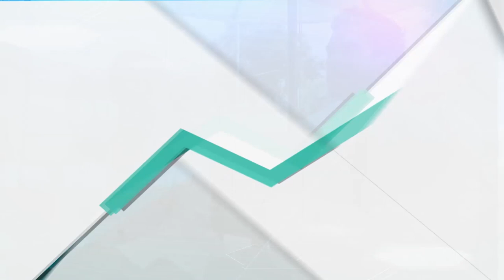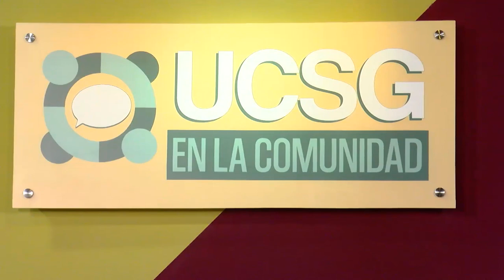UCSG EN LA COMUNIDAD | PROGRAMA 18